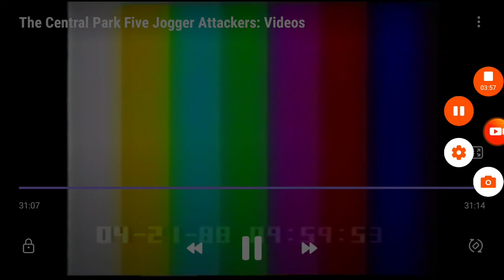Lamont McCall, 13, videotaped confession (April 21, 1989)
On the night of April 19th, 1989. Lamont McCall, 13, was outside of the Schomburg Plaza and saw Raymond, Jomo and Michael. They all met up and followed the group of about 30-32 kids into the park. Lamont didn't know many people except for the people in his group. McCall just knew that some of them went to his school. Lamont witnessed the assault on Antonio Diaz and ran after the scooter came by with flashing lights. Him, Santana and Smith saw the group attack a male runner, a bicyclist, and a jogger. Then they beat john Loughlin and Lamont saw a police car and started running. He tripped when he was a running with Briscoe. They were caught and detained. They didn't do anything. Lamont was put in a juvenile holding Cell while Briscoe was put in a Adult Holding cell because he was 17. Lamont was put in a interrogation room with his mother for about 15 minutes and Saif that he saw some Schomburg kids "Beating up people" He also said he didn't know anything about a lady and nobody said nothing about it. He said he went to the park to hang out with friends and have a good time on spring break. McCall was sent to the holding cell then released since he had no evidence. on Feb 17, 1993. Lamont was found with a bullet wound to the neck in Harlem building and he died a week later on Feb 24th. RIP McCall 🙏🏼 .